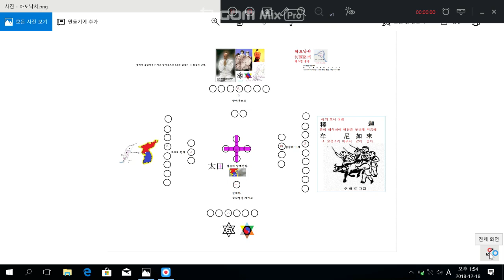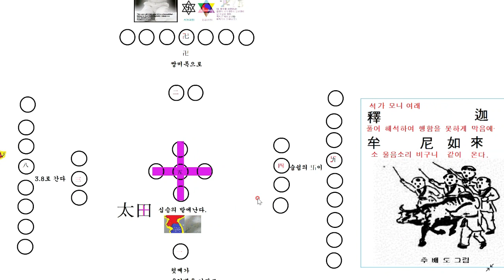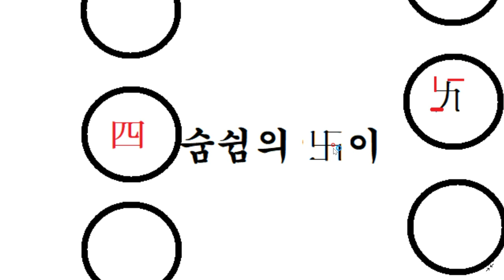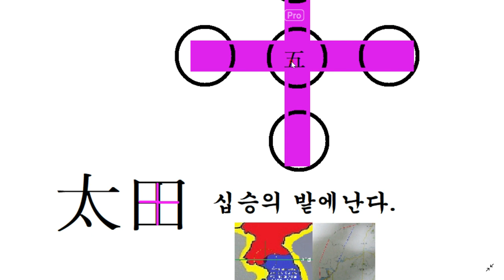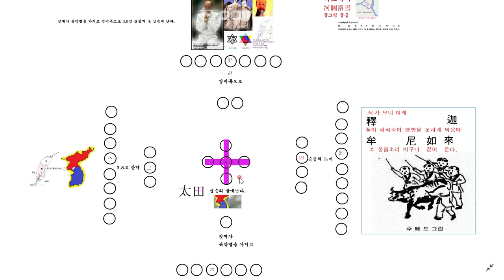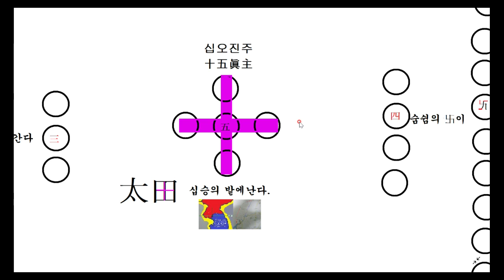십오진주 十五眞主